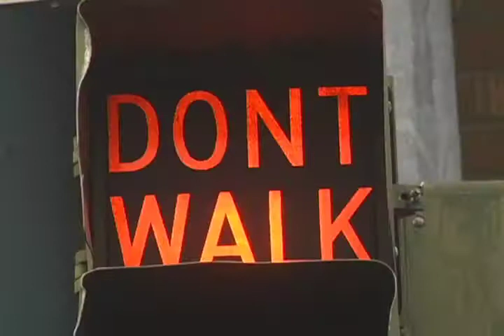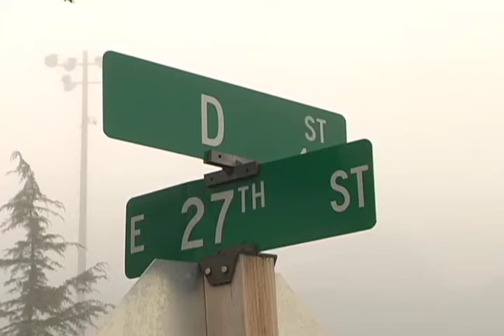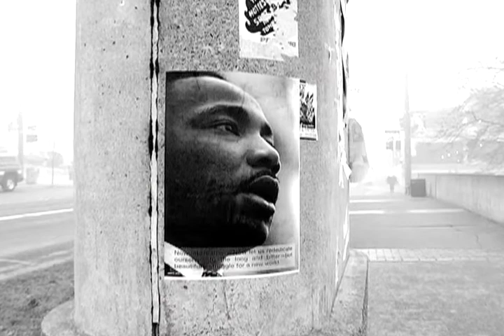Martin Luther King Jr Parade 2009: Tacoma, WA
LIGHTYEAR PRODUCTIONS joins the city of Tacoma in its Martin Luther King Jr. celebration. The walk began at Bates Technical College and culminated in a Gospel choir and other performances at the Tacoma Dome.